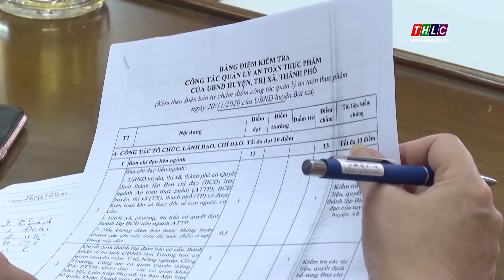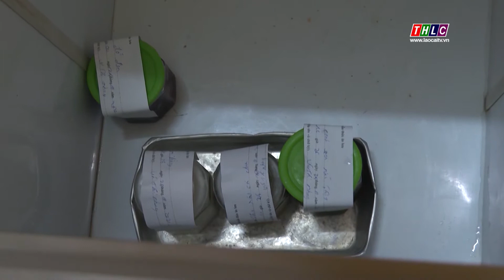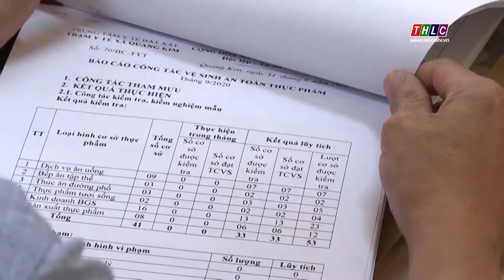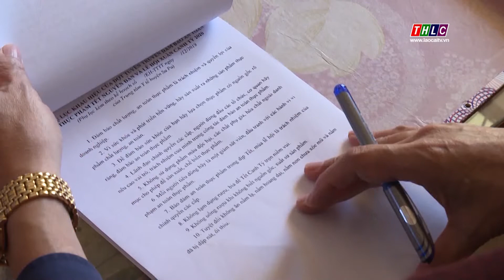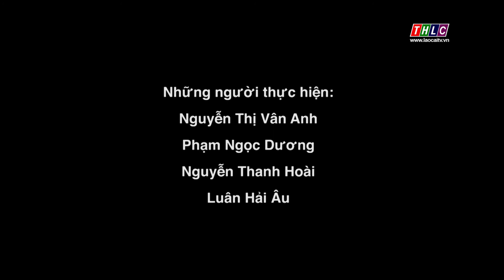Bản tin an toàn thực phẩm (4/12/2020) | THLC